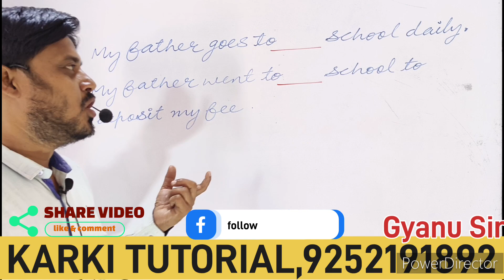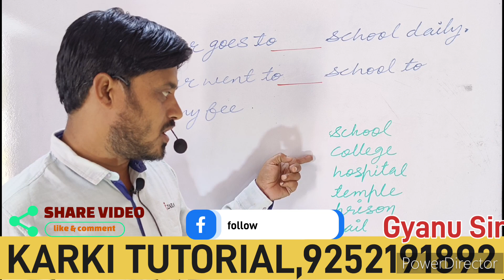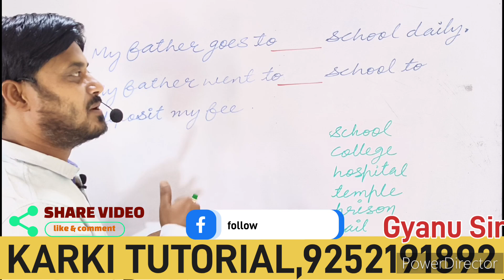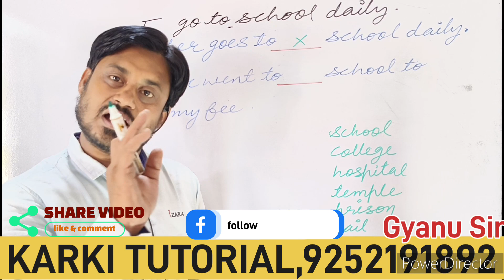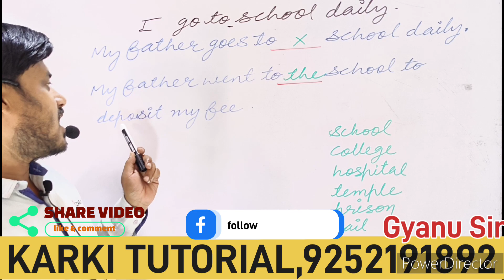Use of 'the' # Article# Determiners#a/an/the#go to school# go to the school